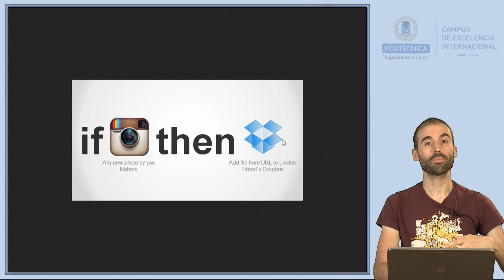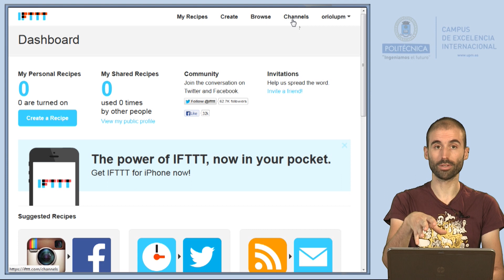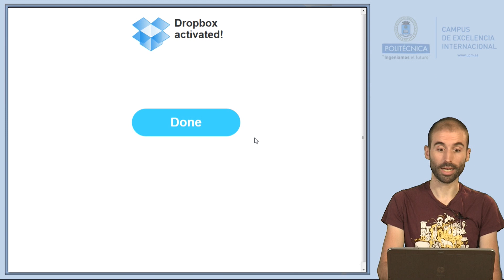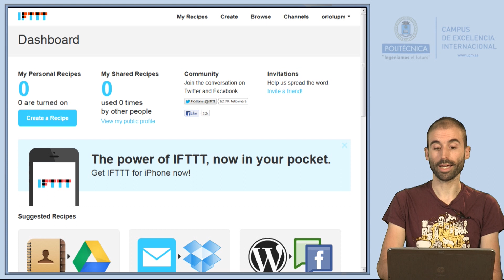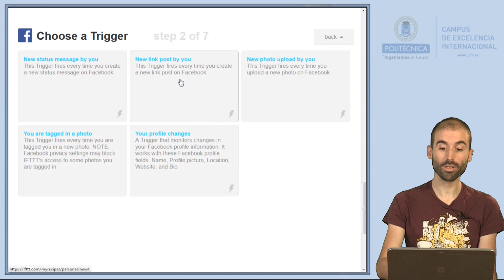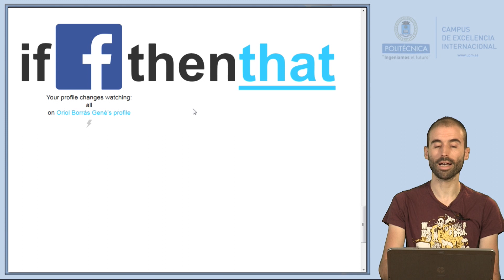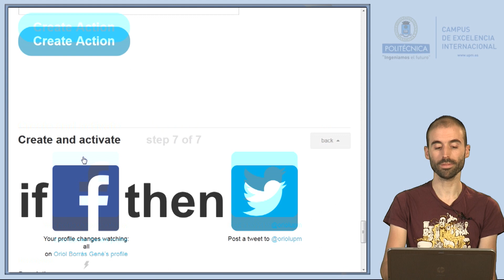RSE 5.11: IFTTT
Autor: Oriol Borrás Gené @oriolupm